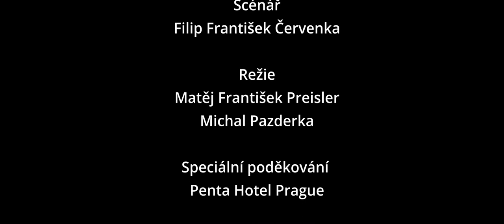Alžběta Kolečkářová - Neřízená střela (Official videoclip)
by MP's

Follow MP's

Music production: Tomy Kryl, Court Jester
Mix and Mastering: Tomy Kryl
Lyrics: Martin Johanna
Instruments: Vojtěch Záhora, Court Jester, Tomy Kryl

Location: Penta Hotel
DOP: Maxmilián Dresler
Editor: Matyáš Holna
Assistent of editor: Adam Niezgoda
Script writer: Filip Červenka
Direction: Matěj František Preisler, Michal Pazderka
1st AC: Jakub Kolísko
Colorist: Maxmilián Dresler
Executive producer: Anna Brázdílová
Assistent of poducer: Laura Strohajmaierová
Actor: Petr Molčan
Actress: Julie Lustigová
Komparz: Josef Bánovec, Michaela Hensova, Markéta Hamalčíkova, Petr Zakopal, Laura Strohmajerova, Michal Pazderka, Diana Petrovych, Alexandra Ševčenko, Matěj František Preisler

Video production: Klipárna
Location manager: Milan Papežík
Clothes: Veronika Hrubá Strnadelová
Photo and desing: Petr Zakopal
Management and PR: M.P. Production, Milan Papežík, Klipárna

Lyrics:

1)
Někdy mívám slabší chvíle,
kdy se sama sebe ptám:
Proč růžový brýle,
proč si radši nesundám?!
Holt si musím asi znova zas opakovat dokola,
že nejsem bláhová, jen život je tombola.

Br1)
A v ní každý získá,  co si zaslouží.
Výhra třeba nízká stejně dobře poslouží.

2)
Každý máme svoji cestu
dávno v sobě napsanou
a darem za švindl v testu,
je jen rána za ranou.
Proto, co má zítřek přinést,
předem nemám zájem znát,
nechávám ho předvést,
co se všechno může stát.

Br2)
Radši než se bránit, nechávám vše osudu.
Přes překážky zkouším jít, já už jiná nebudu.

Ref.
Dávno vím,  už dávno vím,
čím duše sílí.
jen ta se nemýlí.
Proto jsem pořád stejná,jakou jsem byla
holka svá - neřízená střela.

3)
Nepočítám kolik pádů,
zažila jsem doposud.
Dívám se dopředu
a věřím na osud.
A když sem tam sil je méně,
těším se na nový den,
který každododenně
zas přiblíží můj sen.

Ref.